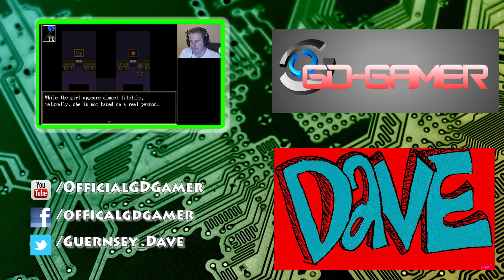Shit Got Real! | Mad Father | #2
From Story to Gory, Kool... NOT!